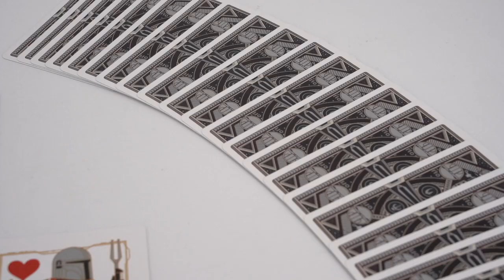STAR WARS - Madalorian | Zaubershop Frenchdrop 🎩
► STAR WARS - Madalorian: Mandalorian Spielkarten - Ein weiterer Krieger taucht in der Star Wars™-Galaxis auf: ein einsamer Kämpfer in den Außenbereichen der Galaxis, weit weg von der Autorität der Neuen Republik. Sein Name ist Din Djarin™.

Der Mandalorianer™.

Wie groß sind die Chancen?..✔  (mehr Infos? Folge dem Link! ↓ )

🎩 Zaubershop-Frenchdrop 🎩
Badfeldring 7a
82290 Landsberied
Tel: 08141/ 3177253